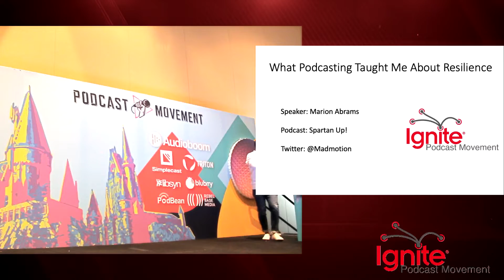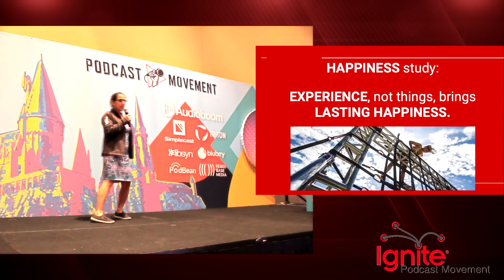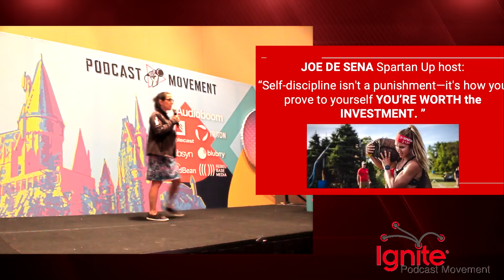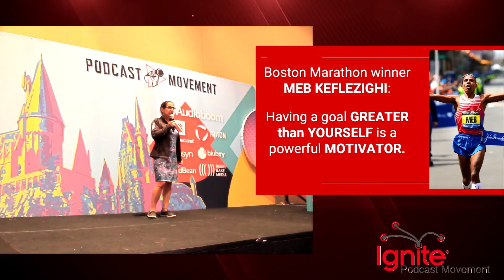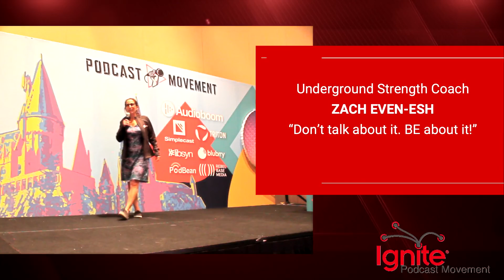What Podcasting Taught Me About Resilience - Marion Abrams - Ignite Podcast Movement 2019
I've produced over 400 episodes of the Spartan Up! podcast.  It's a show about resilience for mind and body by Spartan Race.  Here's what the interviews and the endurance sport of podcasting have taught me.
Recorded live at Podcast Movement 2019 in Orlando on August 13, 2019.